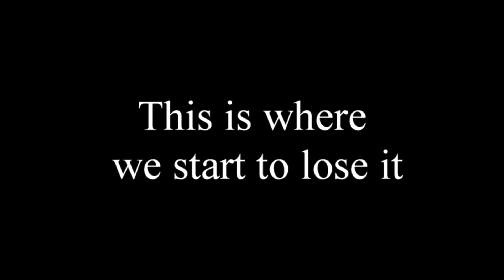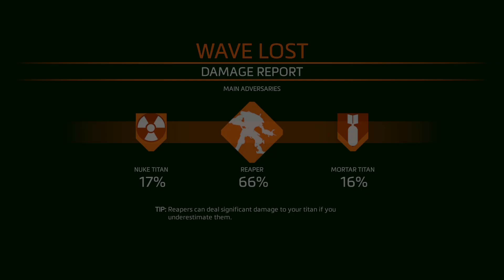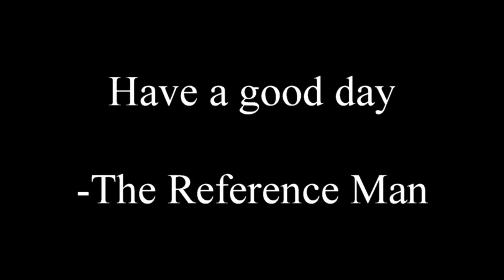Frontier Defense with the BOYS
I've had a long week and couldn't edit to how I wanted too, this video was originally meant to pair with InsanelyStupid but was too vulgar for my liking, so it had stayed shelved until now. for you small few expecting the crass conversations that took place you aren't going to get it. this is a censored version because I wanted to stick with the idea of uploading every Tuesday with more "appropriate" videos. so, for those who were waiting ever so patiently for my next Titanfall 2 video, here you go!

Superiority Complexes are now a ObeseFannyPack reference